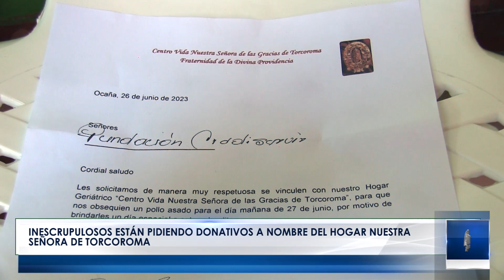Inescrupulosos están pidiendo donativos a nombre del hogar nuestra señora de Torcoroma